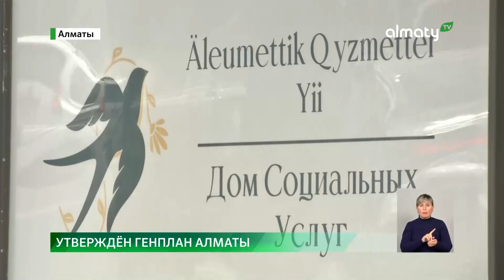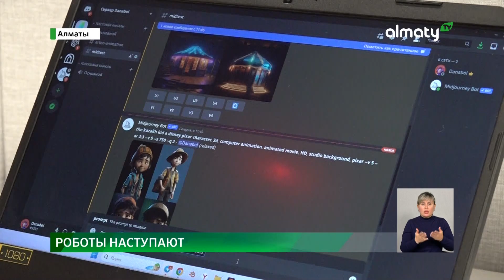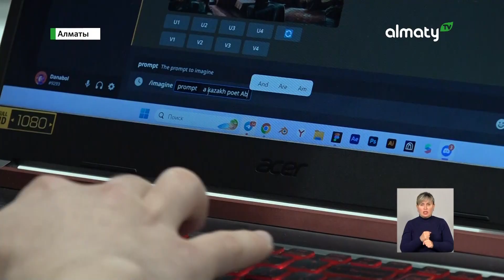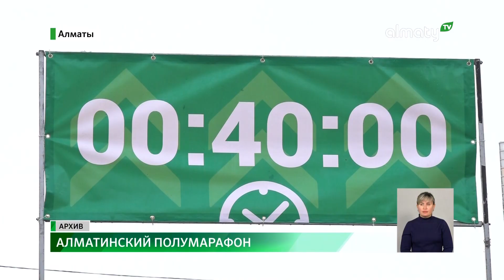Пожар в Актобе двое детей погибли: События дня 21 апреля в итоговом выпуске новостей